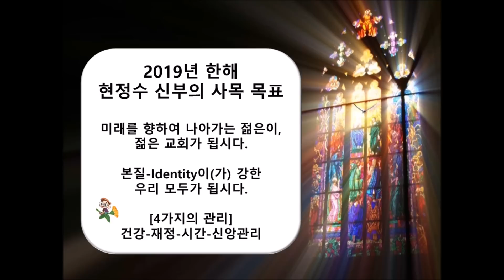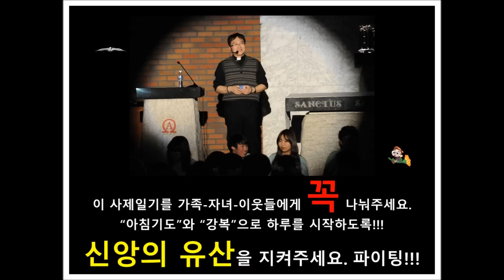현정수신부의 사제일기] 20190316(토) 7,002. D-9,392 & 113 // 103세, 우리 어르신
✠ 마태오가 전한 거룩한 복음입니다. 5,43-48 (하늘의 너희 아버지처럼 완전한 사람이 되어야 한다.) 어르신 건강하세요. // 현정수신부